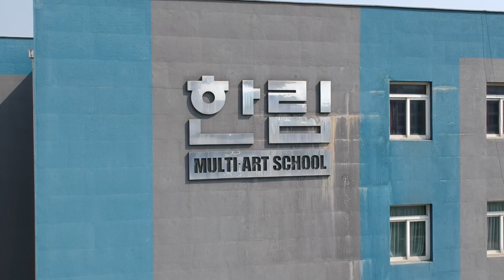실용음악과 경쟁률 궁금했지? 실기고사에서 랩 해도 될까?_한림예고 입시꿀TIP 대방출 ④ 실용음악과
한림예고 유튜브 댓글, 인스타그램 DM, 네이버 메일로 받은 입시 질문들을 학과별로 답변해 드리고 있는 입시꿀팁 대방출 네 번째는 실용음악과입니다!!

한림예고 실용음악과 김용찬 선생님과 김다해 선생님이 직접 알려주는 다양한 입시꿀팁들, 지원 예정자분들은 메모하면서 보시길 적극 권합니다.

0:52 한림예고 실용음악과 경쟁률이 어떻게 되나요?
1:40 실용음악과 세부 전공은 어떻게 나뉘나요?
2:18 실용음악과 입학하고 싶은데 도대체 뭘 준비해야 하나요?
2:42 보컬 전공에서 '2분 이내 자유곡' 이렇게 하세요!
3:08 실기고사에서 랩 해도 되나요?
3:40 노래의 반주는 반드시 오디오 CD에 직접 준비해야 해요!
4:20 '특기'가 뭔가요? 특기 없는데 꼭 해야 하나요?
4:38 자유곡 부른 후에 심사위원 판단으로 추가곡 요청과 질문이 있을 수 있다는 점!!
5:02 악기 전공은 어떻게 나뉘나요?
5:43 악보 초견 못해도 되나요? 악보을 못보면 어떻게 하나요?
6:25 실기고사실에는 피아노와 드럼 뿐, 그 외 악기는 지원자가 직접 준비해주세요!
6:56 한림예고 실용음악과 가려면 학원을 꼭 다녀야 하나요?
7:39 실력 외에 더 중요하게 보는 것이 있다면? 답) 지원자의 가능성과 꿈을 향한 열정

* 본 유튜브 채널은 한림예고 공식 계정이며 출연자가 미성년자인 고등학생이므로 콘텐츠에 대한 건강한 비판이 아닌 악의성 댓글은 자제해주시길 바랍니다.

또한 한림예고는 아름다운 말을 사용해 건전한 온라인 문화를 조성하는 선플운동을 적극 지지하고 있으니 앞으로 인신공격, 욕설, 성적 비하 표현 등이 포함된 댓글은 삭제할 계획이며, 심할 경우 게시자는 차단할 수 있음을 알려 드립니다.

| 기획 : 대외협력실
| 진행 : 예술부
| 촬영 및 편집 : 황태연(한림TV)